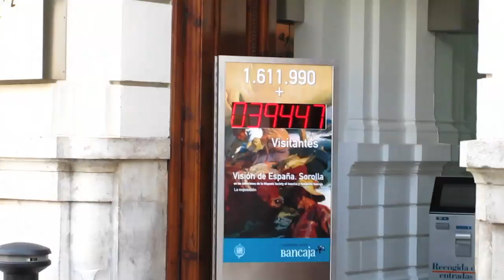Spanish Beauty Queen! (10.15.09 - Day 168)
help support the vlogs and keep them going! - you get free stuff too! Gotta love those spanish beauty queens!